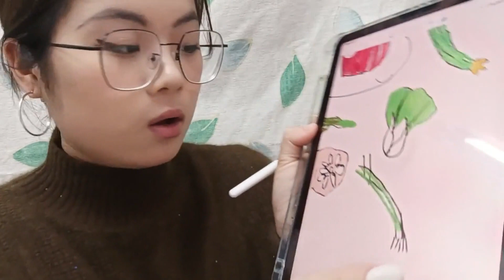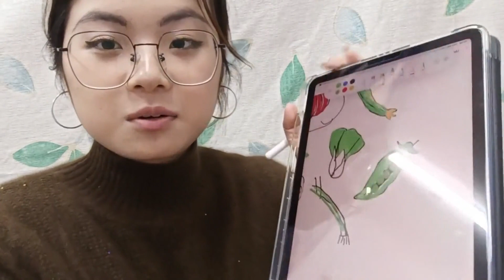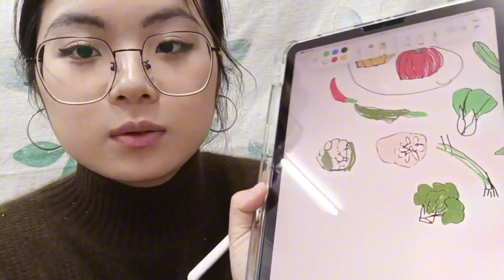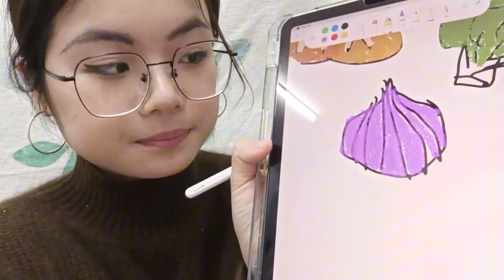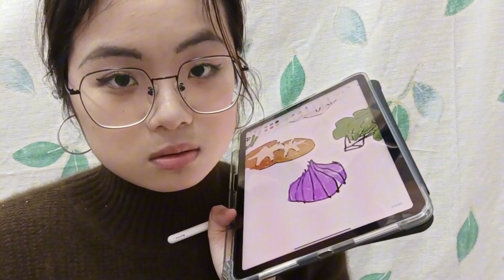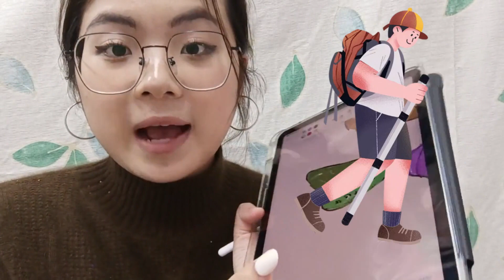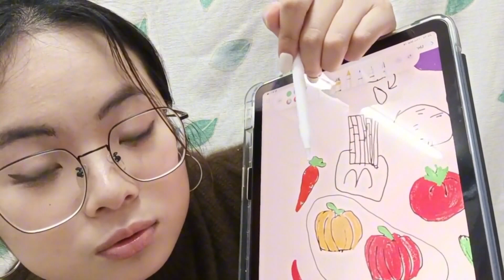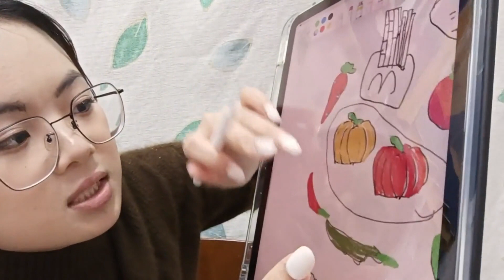Vegetables (Part 2) - Chinese Comprehensible Input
Shoutout to our Patrons: Jose, Glenda, Tim, Ted, Kara, Pingu, Caleb, Kai, Bulmaro, Jonathon, Tuan, Erin, Keith, T, Aaron, Ramina, AJ, Jacob, Gary, Simon, Meg, Karl, Brendan, Nemo, Phil, Alec, Jim, & Callum.  Thank you so much for your support - you help make the future of Comprehensible Mandarin possible!

Our current funding goal is to permanently have editors to add additional photos to our videos, in order to make them more comprehensible & easier for absolute beginners.  We are currently ~$50 per month from meeting this goal.